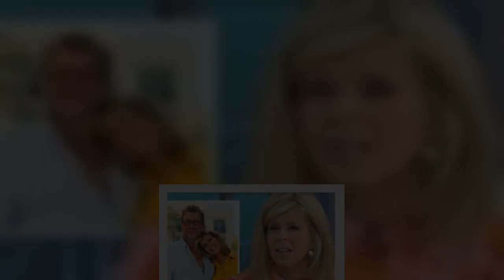Phillip Schofield and Matthew Wright clash on lockdown restrictions 'More dying from flu!'